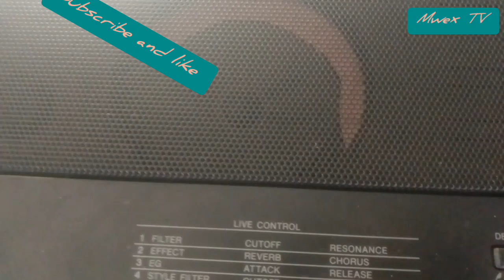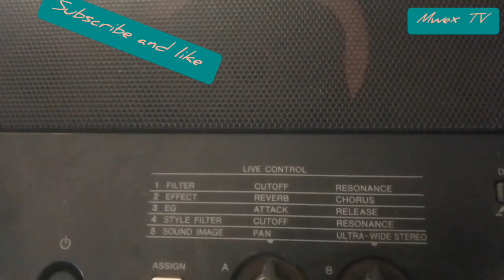Ucz Rhema praise team..... musumbulwe.... mweba ndwila kuba lwani bonse. keyboard tutorial